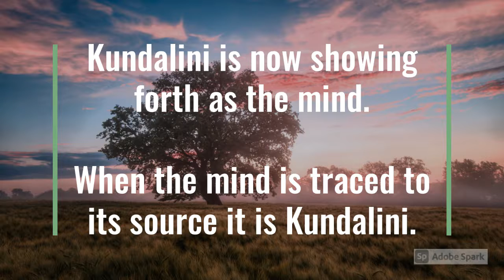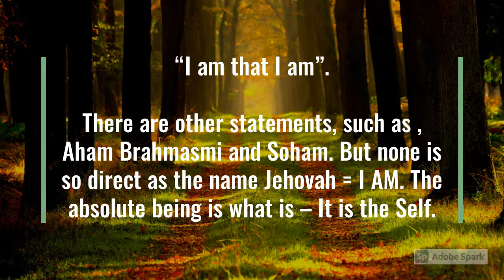How to find ATMAN?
Ramana Maharshi was an Indian Spiritual Master.
Sri Ramana Maharshi. Devotees always approached Ramana to ask questions.
 And he answered them in a very simple way. Some of the top Spiritual questions that are popping up in everyone’s minds, answered by Maharishi.
Reality must be always real. It is not with form and names.
Reality is that which is. It is as it is. It transcends speech.
 It is beyond the expressions of ‘ existence, non-existence’
 The reality which is mere consciousness that remains when ignorance is destroying along with knowledge of objects, alone is the self (Atman).